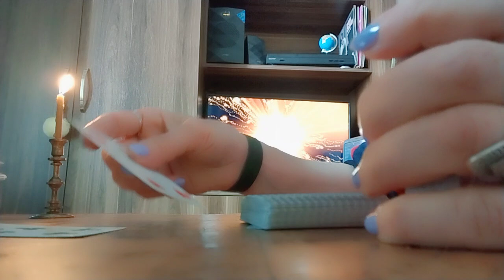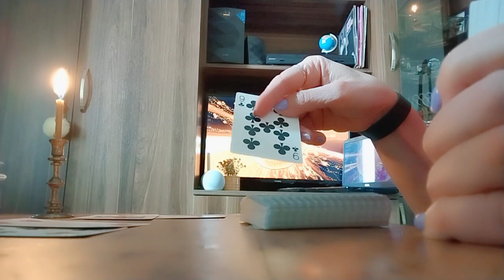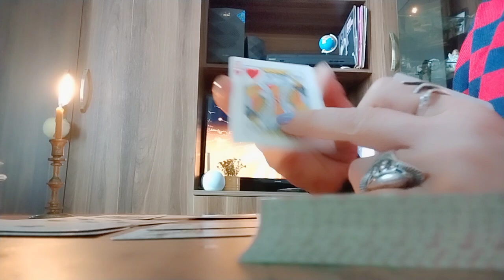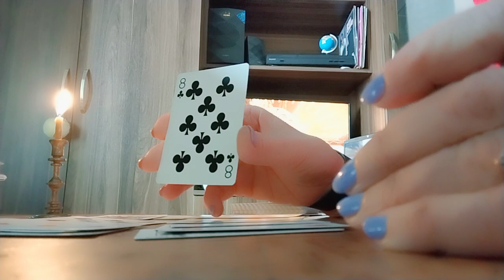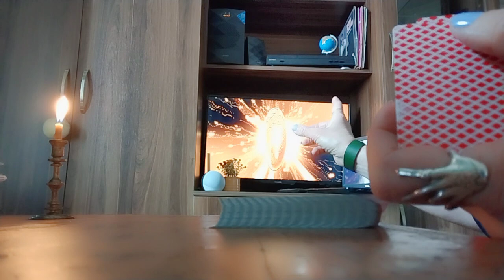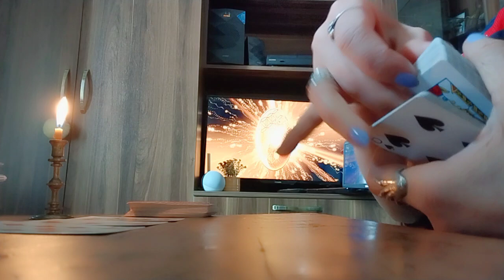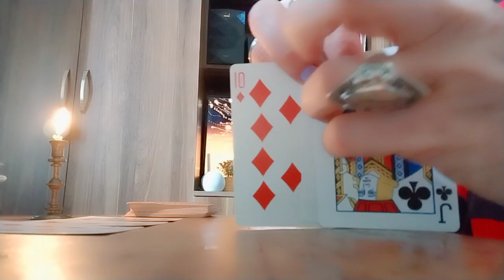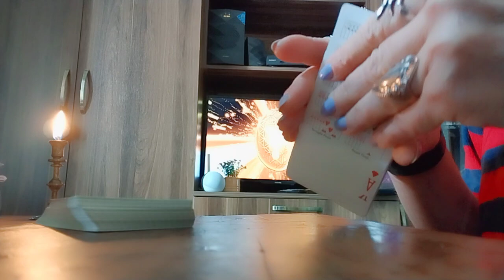კარტის გაშლა ბედზე, იღბალზე და გამარჯვებაზე✨♦️♣️♠️❤️✨.